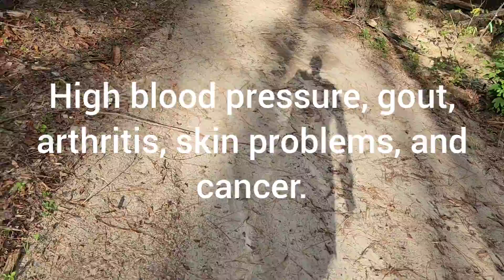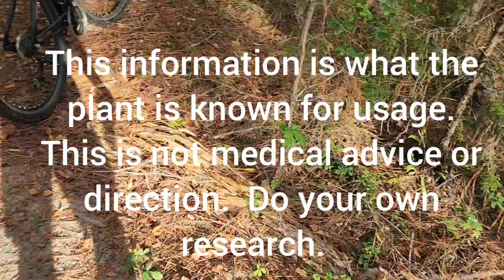Growing Sassafras and the benifits.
Sassafras is a plant. The root bark is used to make medicine. Despite serious safety concerns, sassafras is used for urinary tract disorders, swelling in the nose and throat, syphilis, bronchitis, high blood pressure in older people, gout, arthritis, skin problems, and cancer.Jun 11, 2021